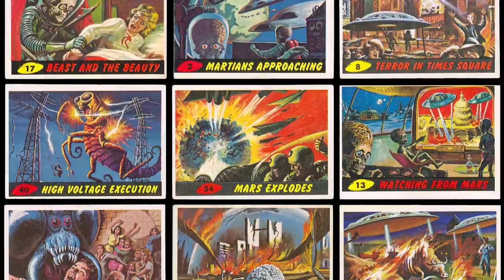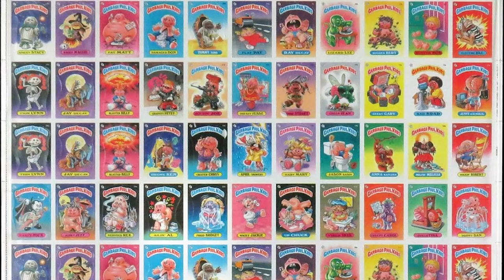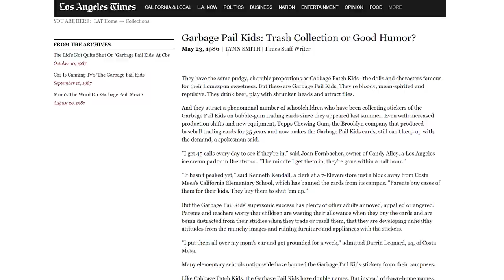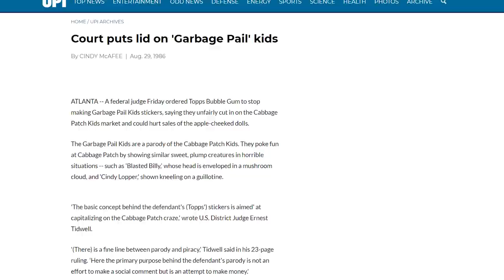The History of The Garbage Pail Kids: From Parody to Pop Culture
On this episode we cover the history of the Garbage Pail Kids.

What started out as a parody of a doll line has turned into a pop culture staple parodying nearly everything else.

From the start at Topps through the lawsuits, the Garbage Pail Kids movie and animated show through today with more series, Funko Pops, pins and more.